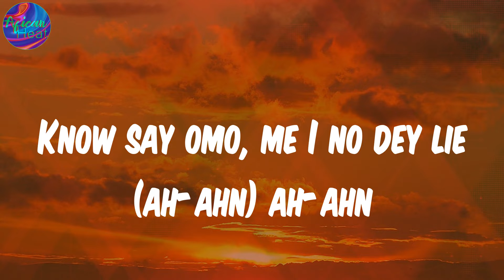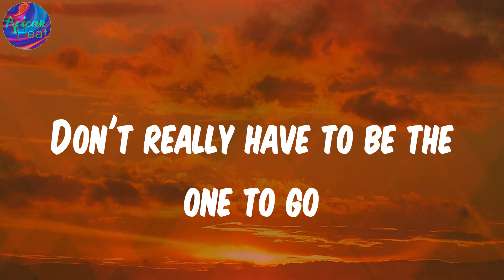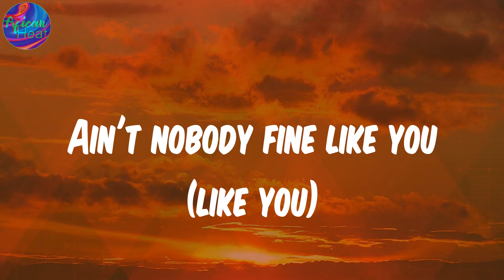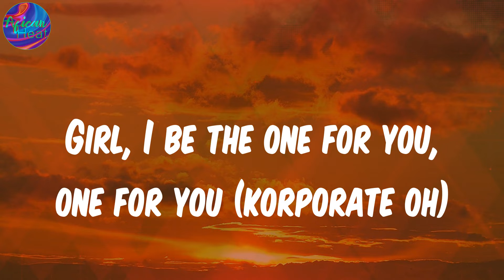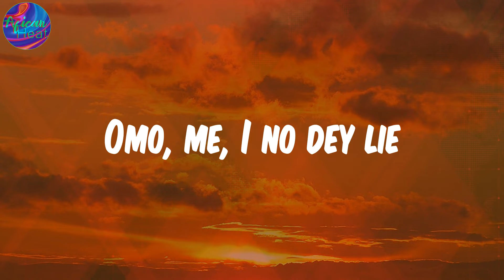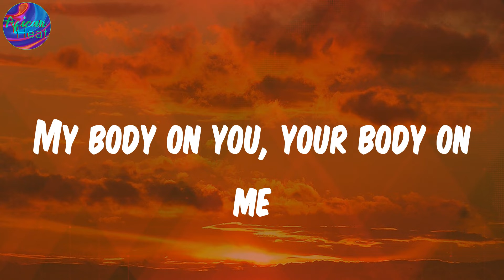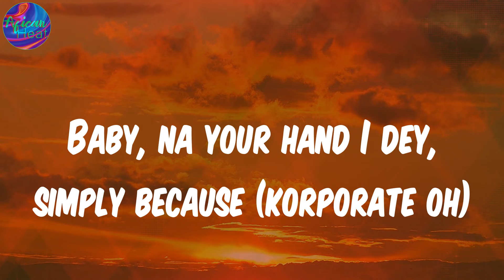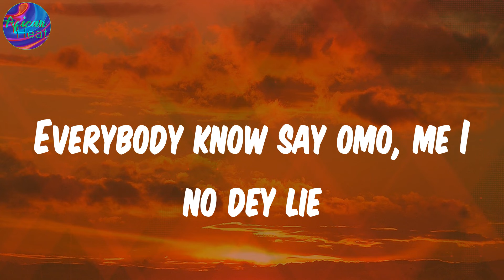(Lyrics) Lie - Kizz Daniel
Lyrics:
Everybody know say omo, me I no dey lie
Everybody know, ah-ahn
Know say omo, me I no dey lie (ah-ahn) ah-ahn
Korporate oh
Girl, I don't realy care about your body type (ayy)
What really matter na your vibe (vibe)
I be the one for you, one for you
Don't really have to be the one to go
Ain't nobody fine like you (like you)
Girl, I be the one for you, one for you (korporate oh)
And I feel like I've known you my whole life ('Ge-'Ge)
Feel like I need you in my life ('Ge-'Ge)
Nobody fit tell me otherwise ('therwise)
Please, baby will you be mine?
I feel like I've known you my whole life ('Ge-'Ge)
Nobody fit tell me otherwise ('Ge-'Ge)
Every, every, everybody know say
Omo, me, I no dey lie
no good oh
Mama mia eh, ma-mama mia
Pick up, pick up, pick up my call (ayy)
Bami s'oro, bami s'oro (oh-oh)
Girl, I be the one for you, one for you
My body on you, your body on me
Sweet pass shitor
Baby, na your hand I dey, simply because (korporate oh)
no good oh
Omo, me I no dey lie (ohh-hh)

Kizz Daniel, Lie, Lie lyrics , afro-pop, afrobeat, african music, nigerian music, south african music, amapiano, afro-fusion, highlife, dancehall, yoruba